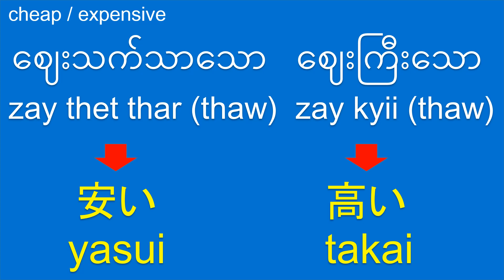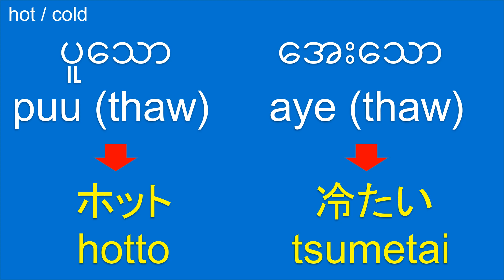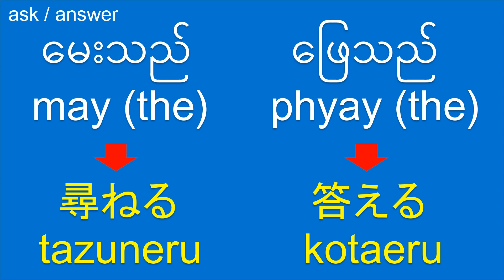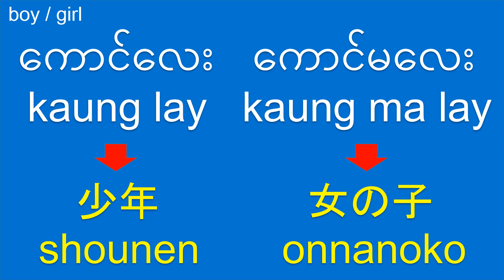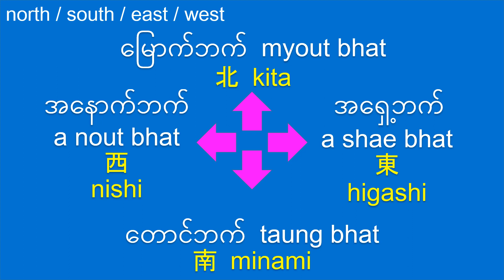ビルマ語を学ぶ: ビルマ語を話す: ဂျပန်ဘာသာစကားလေ့လာပါ: ဂျပန်စကားပြော: ဂျပန်ဝေါဟာရ: Basic Japanese Burmese: Antonyms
Interesting Facts about Japan:
1. Japan, also known as the Land of the Rising Sun, is an island country located in East Asia.
2. Tokyo is the capital and largest city of Japan, known for its modern skyline, vibrant street fashion, and cutting-edge technology.
3. Japan is famous for its rich and unique culture, including traditional arts such as tea ceremonies, calligraphy, and flower arranging (ikebana).
4. The official language of Japan is Japanese, and the writing system consists of a combination of kanji (Chinese characters), hiragana, and katakana.
5. Japan is renowned for its advanced technology and innovative contributions to various industries, including automotive, electronics, and robotics.
6. The country is known for its efficient public transportation system, including bullet trains (Shinkansen), which are famous for their speed and punctuality.
7. Japanese cuisine is highly regarded worldwide, with popular dishes like sushi, ramen, tempura, and matcha (green tea) desserts.
8. Japan is home to stunning natural landscapes, including Mount Fuji, cherry blossom (sakura) trees, hot springs (onsen), and picturesque gardens like the ones found in Kyoto.
9. The country has a rich tradition of manga (comic books) and anime (animation), which have a significant influence on global pop culture.
10. Japanese traditional clothing, such as the kimono and yukata, are still worn on special occasions and festivals.

Have you ever been to Japan? If so, what was your favorite experience?

Interesting Facts about Myanmar (Burma):
1. Myanmar, formerly known as Burma, is a country located in Southeast Asia.
2. Naypyidaw is the capital city of Myanmar, while Yangon (formerly Rangoon) is the largest and most well-known city.
3. Myanmar is known for its rich cultural heritage, diverse ethnic groups, and stunning landscapes.
4. The official language of Myanmar is Burmese.
5. Buddhism is the predominant religion in Myanmar, with countless pagodas and temples spread throughout the country. The Shwedagon Pagoda in Yangon is one of the most revered Buddhist sites.
6. Myanmar is home to the ancient city of Bagan, renowned for its thousands of well-preserved temples and pagodas dating back to the 11th century.
7. The country has a diverse cuisine influenced by its neighboring countries, including flavorful curries, noodle dishes, and unique tea leaf salad (Lahpet).
8. Myanmar is known for its traditional longyi, a wraparound skirt worn by both men and women, and thanaka, a yellowish-white cosmetic paste applied to the face as a sunscreen and beauty product.
9. Inle Lake, located in Shan State, is famous for its scenic beauty and unique floating gardens, where locals practice traditional fishing and farming techniques.
10. Myanmar has a variety of traditional festivals celebrated throughout the year, including Thingyan (Water Festival) and Tazaungdaing (Festival of Lights).

Have you ever been to Myanmar? If so, what was your favorite experience?

English Antonyms with Example Sentences:
1. Above - Below
The bird flew above the trees.
The submarine descended below the surface of the water.

2. Accept - Reject
She gladly accepted the invitation to the party.
The university rejected his application due to insufficient qualifications.

3. Active - Inactive
He leads an active lifestyle, participating in sports and outdoor activities.
The volcano has been inactive for centuries.

This Japanese-Burmese language lesson designed for Burmese speakers interested in learning Japanese (ဂျပန်ဘာသာစကား) and Burmese learners (ビルマ語).

ビルマ語の対義語、ビルマ語の動詞、ビルマ語、ビルマ語の言語、ビルマ語を学ぶ、ビルマ語の語彙、ビルマ語のレッスン、ビルマ語の旅行の言葉、基礎のビルマ語、ビルマ語を話す、ビルマ語を聞く、日本語ビルマ語、ビルマ語の日本語、ミャンマー旅行、ミャンマー、ミャンマーの文化。

ဂျပန်ကြိယာများ, ဂျပန်, ဂျပန်ဘာသာစကား, ဂျပန်ဘာသာစကား လေ့လာပါ, ဂျပန်ဝေါဟာရ, ဂျပန်သင်ခန်းစာများ, ဂျပန်ခရီးသွား စကားလုံးများ, အခြေခံ ဂျပန်စကား, ဂျပန်စကားပြော, ဂျပန်စကား နားထောင်ခြင်း, ဂျပန်စကား စတင်လေ့လာသူများအတွက် ဂျပန်စကား, ဂျပန်စကား, ခရီးသွား ဂျပန်, ဂျပန်, ဂျပန်ယဉ်ကျေးမှု.